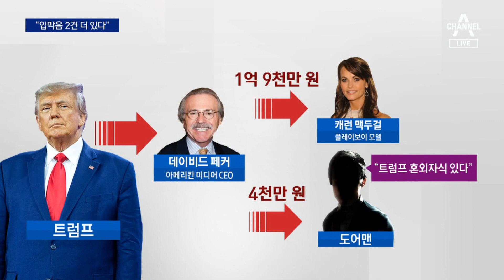트럼프, 모두 유죄면 최대 136년형?…총 34개 혐의 | 뉴스A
트럼프, 모두 유죄면 최대 136년형?…총 34개 혐의

[앵커]
트럼프 전 대통령, 성추문과 관련해 입막음을 시도했다는 혐의죠. 검찰이 적용한 혐의는 무려 34가지, 다 유죄 받으면 최대 136년형이라고 합니다. 검찰 공소장 내용을 이다해 기자가 보도합니다.

〈평일〉
08시 50분 김진의 돌직구 쇼
12시 00분 뉴스A 라이브
17시 20분 뉴스TOP10
19시 00분 뉴스A

〈주말〉
12시 10분 토요랭킹쇼·뉴스A 라이브
19시 00분 뉴스A

〈평일〉
08시 00분 라디오쇼 정치시그널 (유튜브 라이브)
08시 50분 김진의 돌직구 쇼
10시 20분 김진의 더라방 (유튜브 라이브)
12시 00분 뉴스A 라이브
15시 50분 강력한 4팀
17시 20분 뉴스TOP10
19시 00분 뉴스A

〈주말〉
12시 00분 토요랭킹쇼·뉴스A 라이브
17시 40분 뉴스TOP10
19시 00분 뉴스A